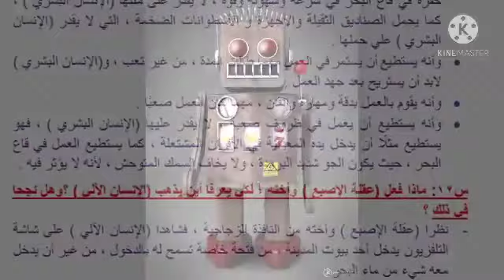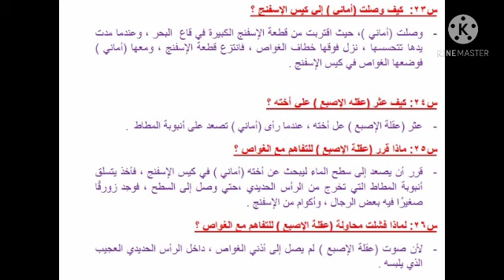الفصل الخامس الانسان الالي للصف الخامس الابتدائي ت٢